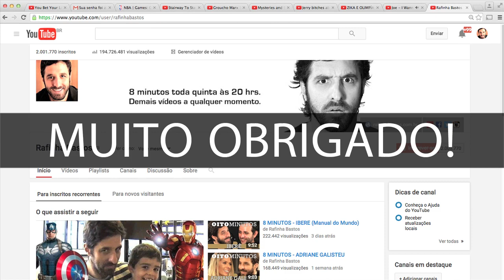O BRASIL PAROU! 2 MILHÕES! OBRIGADO!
O povo saiu em peso as ruas. Eu só tenho a agradecer.